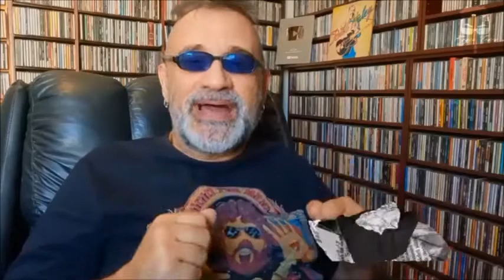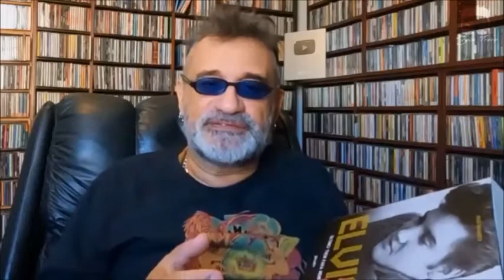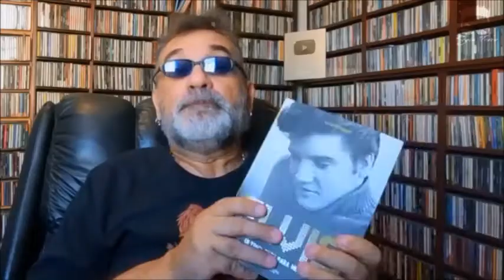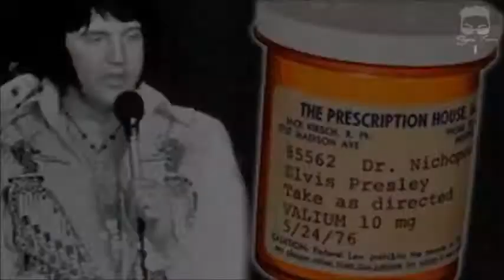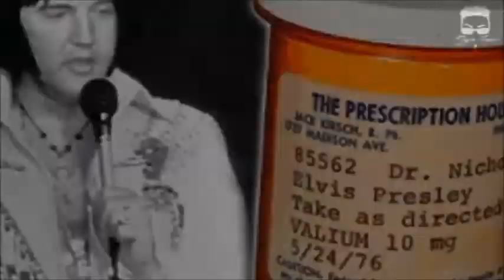CRITICAS RELEVANTES SOBRE O FILME, ELVUS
CRITICAS RELEVANRES SOBRE O FILME, ELVUS